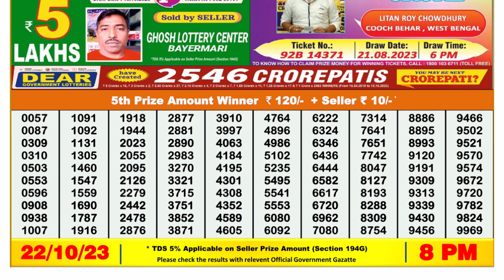Nagaland Lottery Sambad Live 8pm 22.10.23